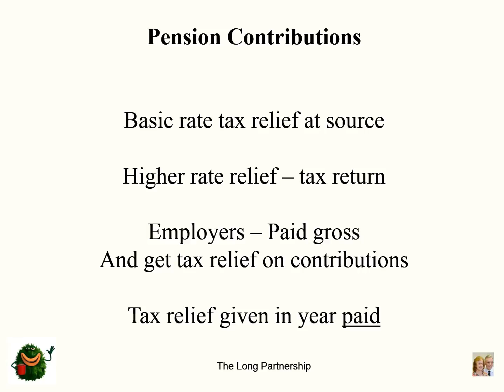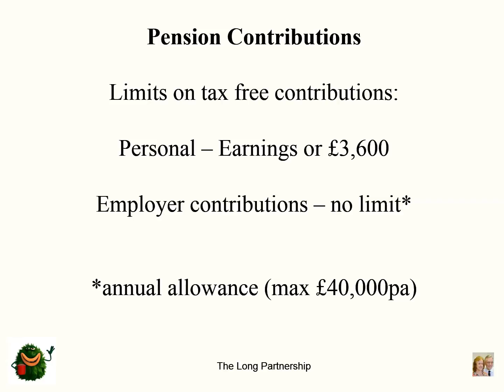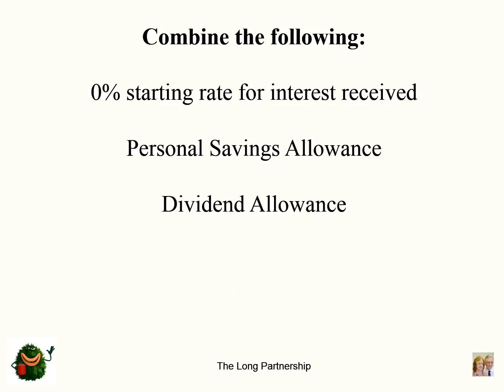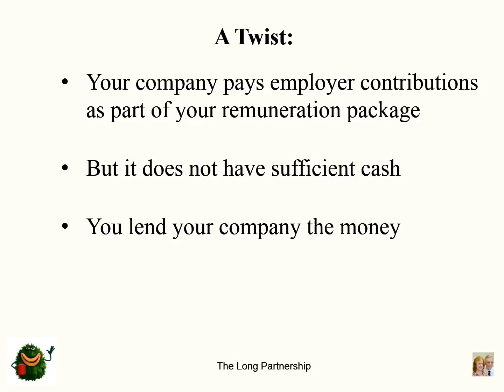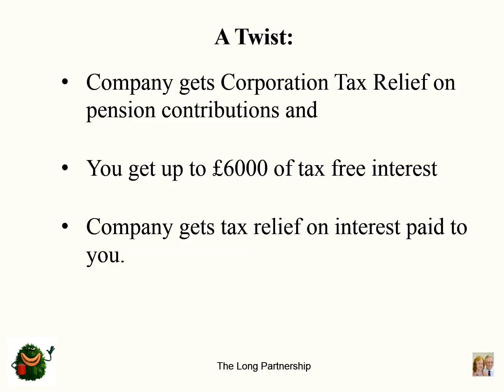How to get £22,000 of tax free income part 1 of 12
In this uncertain world, as we have said before there is nothing more certain than death and taxes. On the former, the queue is getting shorter for all of us. On the latter, you may not legally manage to avoid tax completely, but at least you can ensure that you only pay what the law requires and that you are not making voluntary contributions to Theresa “May have a plan”.

12 Weeks to the New Tax Year

So this week we start our countdown to the new tax year. We are 12 weeks out, and every week I will give you some tax saving suggestions for you to mull over, take advice and where appropriate, implement. This week, pensions, with a twist, and also a plan for you to get £22000  of tax-free income.